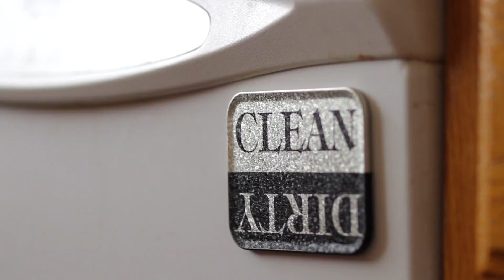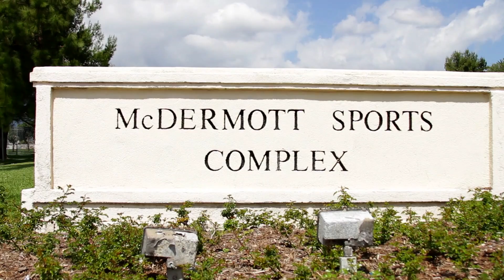Lomas Court in Fontana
Another beautiful home sold by Kevin George of resilientproperties.net  Call Kevin for Stellar, Professional Real Estate Services.  This one had Multiple Offers, and Sold in 13 days, and Seller got $15,000 over asking price!